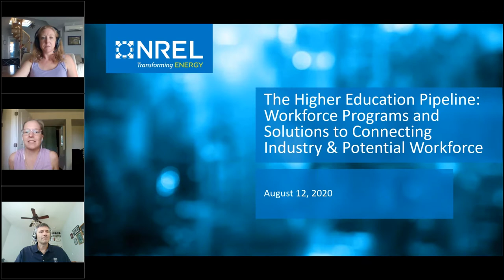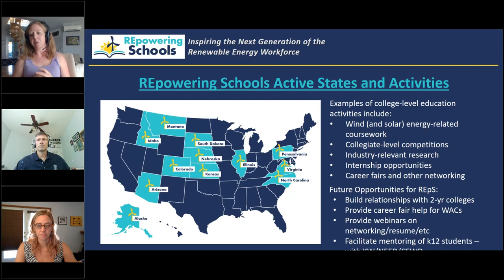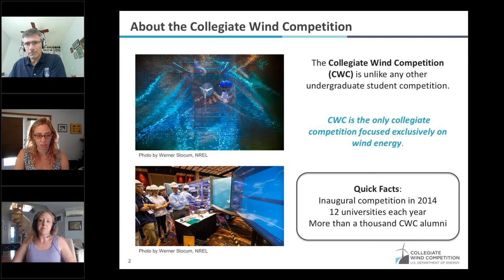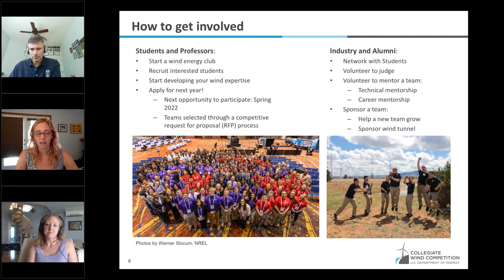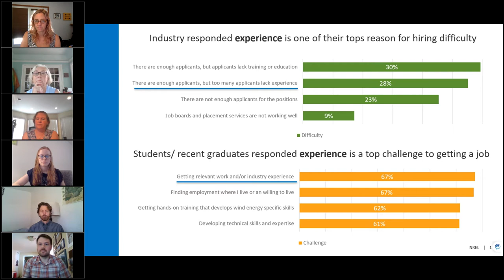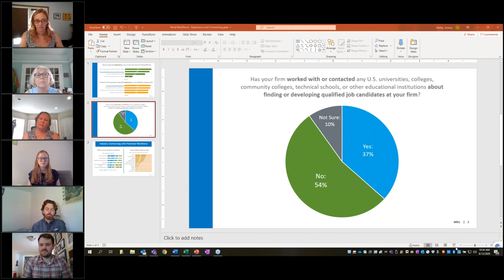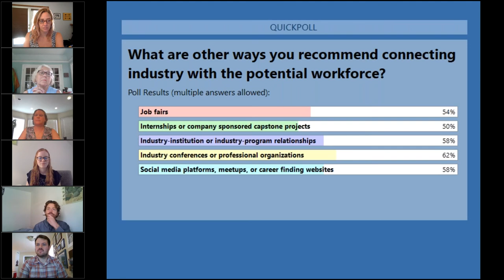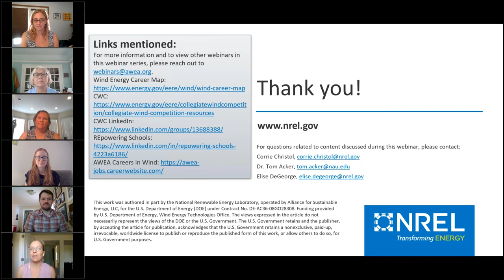The Higher Education Pipeline - NREL-AWEA 2020 Series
Facilitated by Elise DeGeorge of NREL, this webinar includes a two-panel session. The first highlights programs that provide opportunities for wind research and development and hands-on experience. The second discussion explores options for connecting industry with the future workforce.